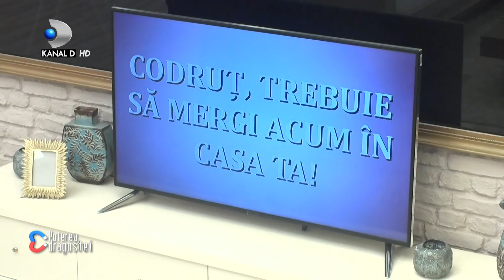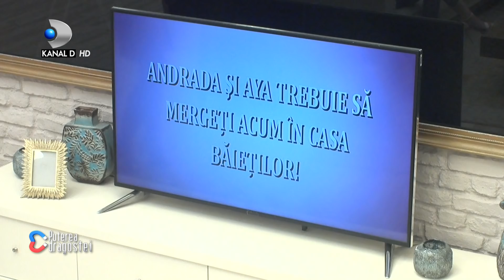Maria varsa lacrimi amare! Noi detalii ies la iveala! Ce stie Nicos despre lacrimile Mariei?